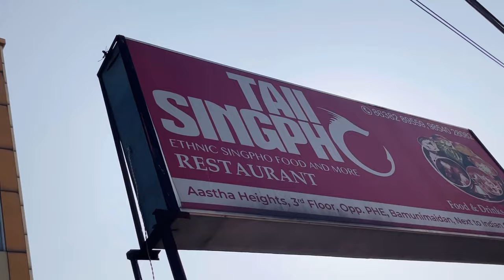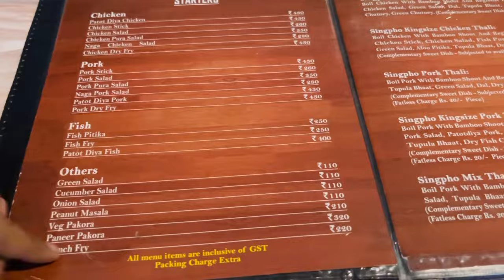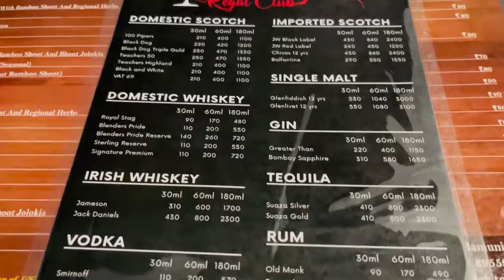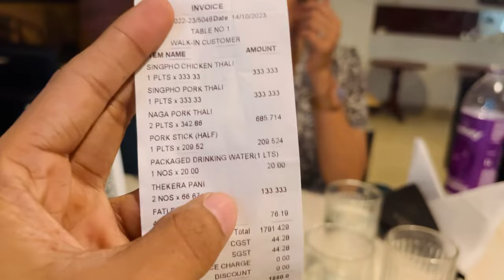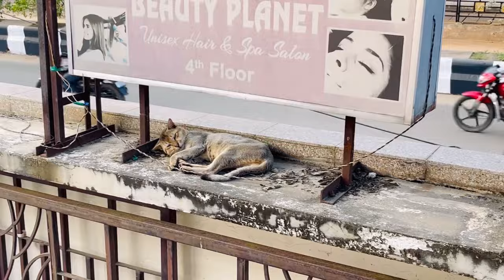Eating no oil spicy thali , Thali Vlogseries - Part 1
We are starting a new Vlogseries about various thali places in Guwahati...
Leave some suggestions if you guys have.
Also let us know how you like these kind of videos.